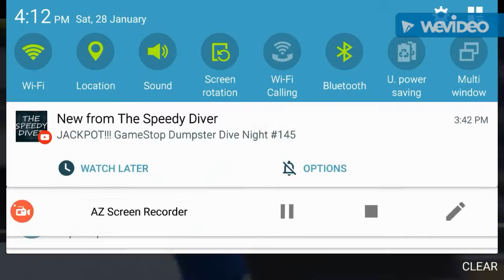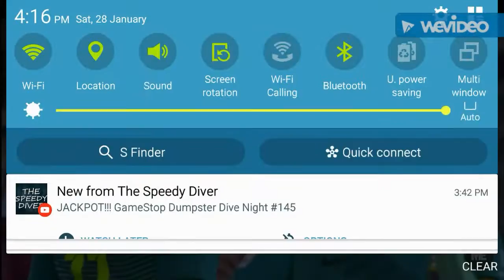The Best Parts of Neymar Jr!!!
Watch Neymar's (Best ever soccer player) best highlights and some cool pics